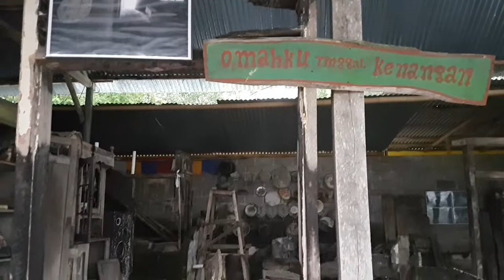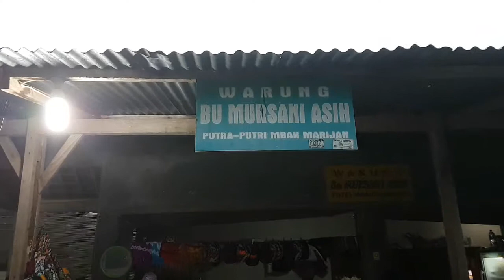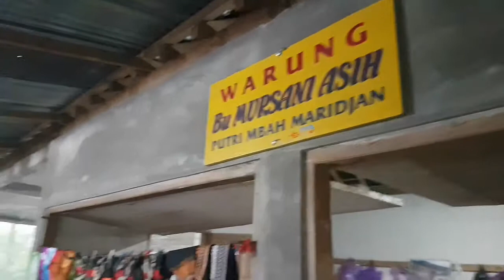Kisah Erupsi Gunung Merapi, Petilasan Mbah Maridjan, Juru Kunci Gunung Merapi. Wisata Yogyakarta 3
Petilasan Mbah Maridjan selaku juru kunci Gunung Merapi dan akhirnya meninggal terkena awan panas dan erupsi Gunung Merapi